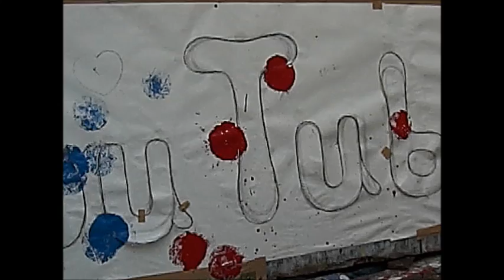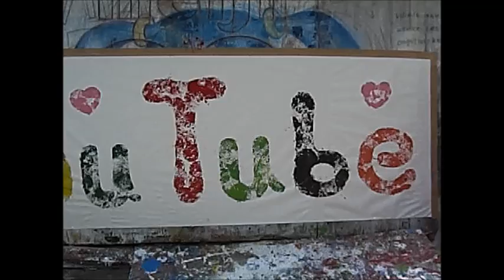I love You Tube! Shoot a ball painting 10 IZU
シュートボール　ペインティングでYou Tubeのロゴを描きました 。